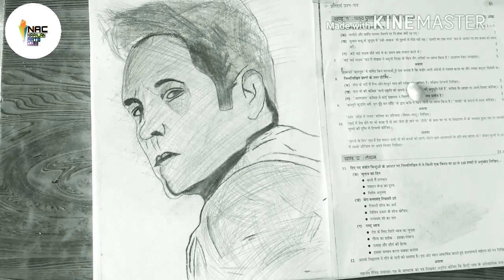Art Sketch Of Paul Rudd By Niranjan🖌🖌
Hello Dosto
A video of my sketch  of Paul Rudd
I hope you like my sketches
Thank you all my viewer

niranjanartsclubs 👍 👈 click her
niranjanartsclubs 👍 👈 click her
niranjanartsclubs 👍 👈 click her

Paul Rudd Bio

Paul Stephen Rudd (born April 6, 1969) is an American actor, comedian, writer, and producer. He studied theatre at the University of Kansas and the British American Drama Academy, before making his acting debut in 1992 with NBC's drama series Sisters. He is known for his starring roles in the films Wet Hot American Summer (2001), Anchorman: The Legend of Ron Burgundy (2004), The 40-Year-Old Virgin (2005), Knocked Up (2007), Role Models (2008), I Love You, Man (2009), This Is 40 (2012), and Anchorman 2: The Legend Continues (2013), as well as for playing the superhero Ant-Man in Marvel Studios' Ant-Man (2015), Captain America: Civil War (2016) and Ant-Man and the Wasp(2018).

In addition to his film career, Rudd has appeared in numerous television shows, including the NBC sitcom Friends as Mike Hannigan, along with guest roles on Tim and Eric Awesome Show, Great Job! and Parks and Recreation (as businessman Bobby Newport), and hosting Saturday Night Live. Rudd received a star on the Hollywood Walk of Fame on July 1, 2015.

Good Art pencil:-

Professional Art pencil:-

Beginner Art pencil :-

My using pencil:-

Kabeer Art 2.0mm Mechanical Pencil With Leads:-

JAY HIND
VANDA MATARAM 🖌🖌